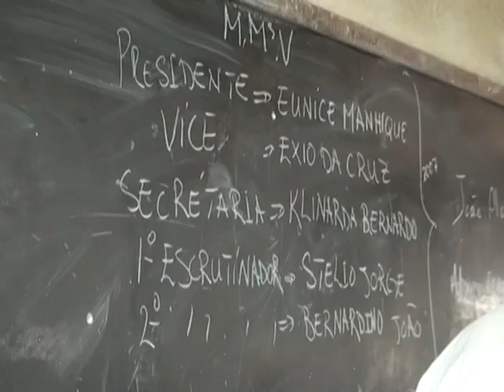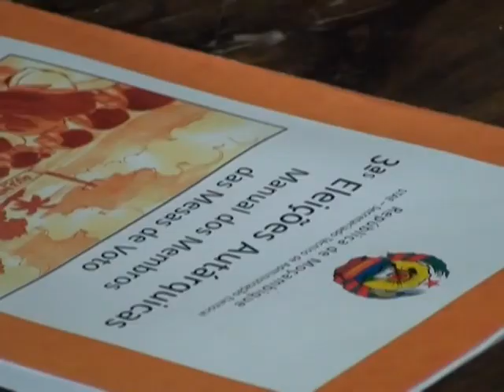Local Elections Mozambique 2008